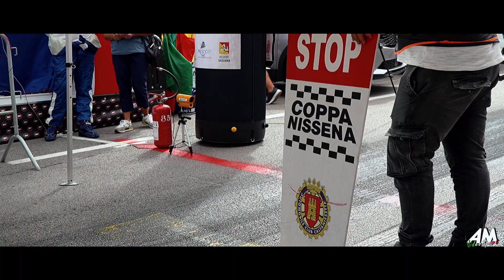Paco 74 Emotion Clip 69° Coppa Nissena 2024